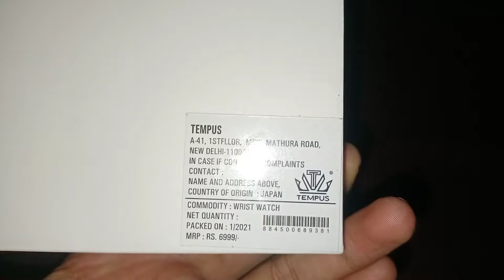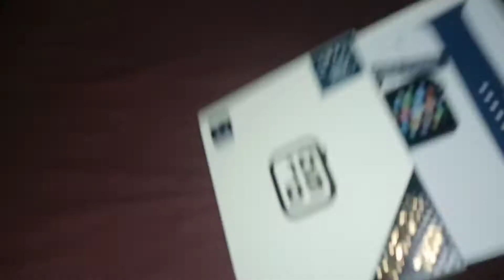Unboxing new smart watch / screen touch watch